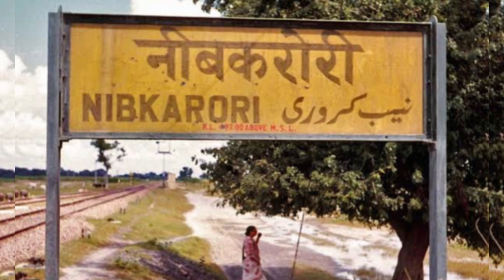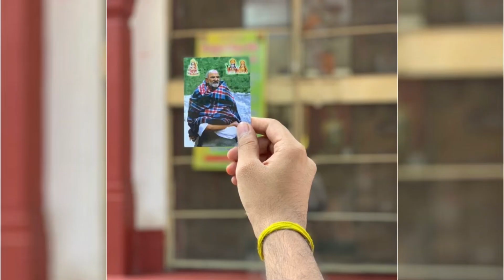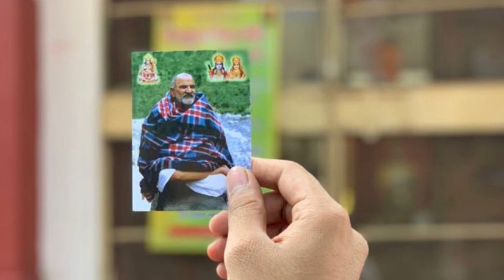Neem karoli baba jeevan paarichay part 2…